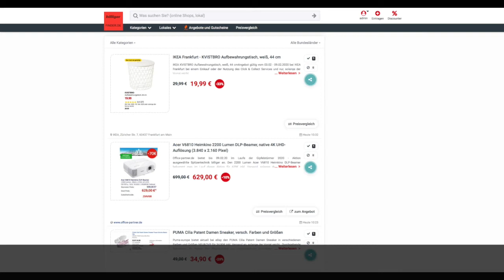Schnäppchen/Billiger des Tages 04.02.20 - Acer V6810 Heimkino 2200 Lumen DLP-Beamer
Heute ist Schnäppchen/Billiger des Tages - Acer V6810 Heimkino 2200 Lumen DLP-Beamer.